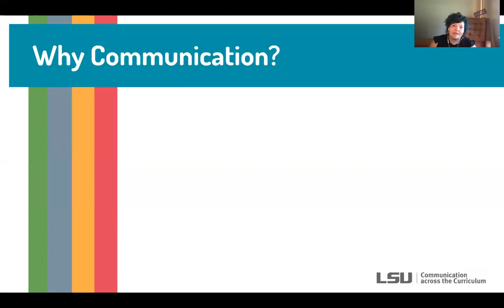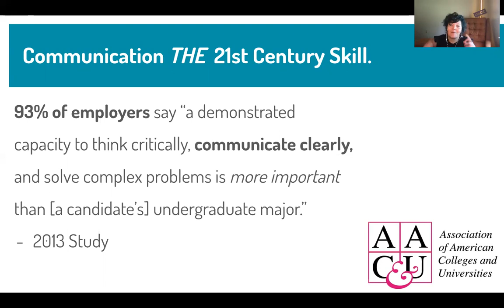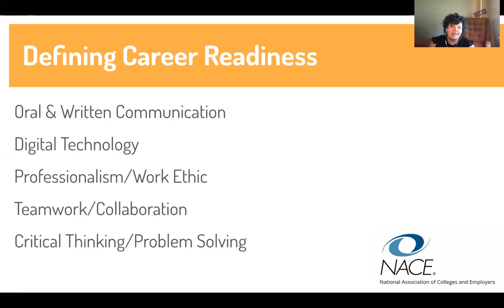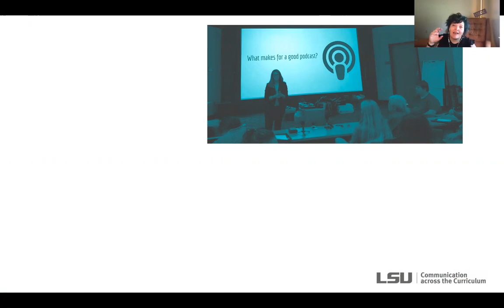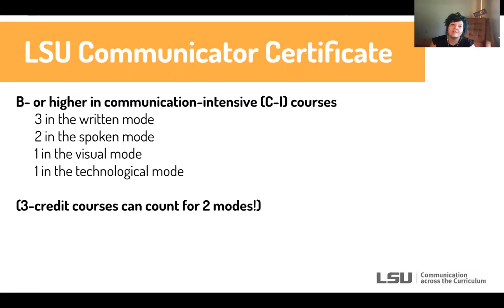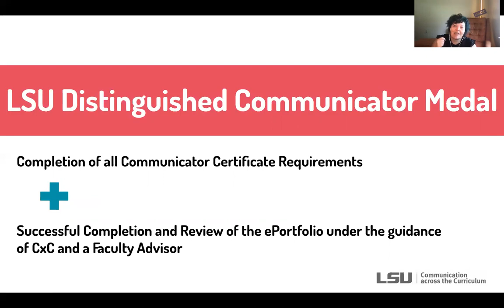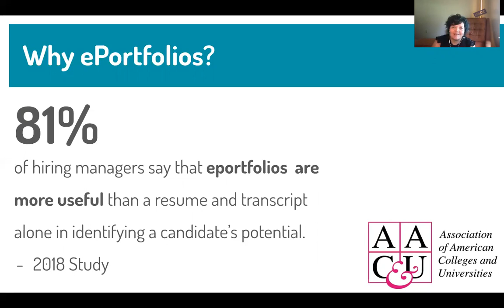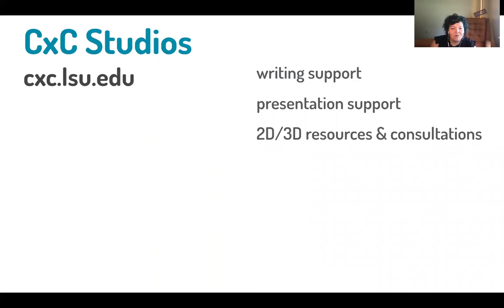CxC Resources & Recognition Opportunities